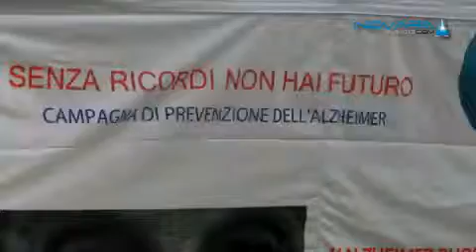alzheimer- anap-ama-confartigianato_24_03_12.mp4